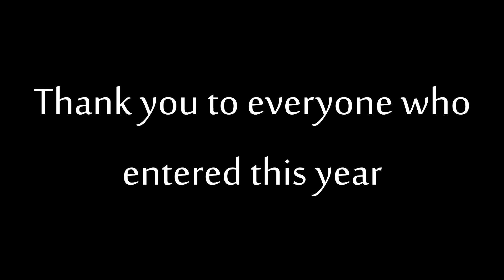The RCT3 Top Ten Coasters of 2015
You've waited, you've wondered, and now the moment is here. From all the entries I received, join the ride as I count down the top ten RCT3 coasters of 2015. Merry Christmas, watch this space.

Be sure to subscribe to the winner of this contest who created an entry that combined some seriously advanced pathwork with detailed foliage, layout elements I've never seen before and a fantastic piece of editing.

Tobu-Colours
Waysons-Daydream

I make these with no pay simply at the expense of my time for you, the fans.

Add me on Skype: shadowwolftd5000 (Could you let me know who you are on YouTube please)

© S5K Productions 2015